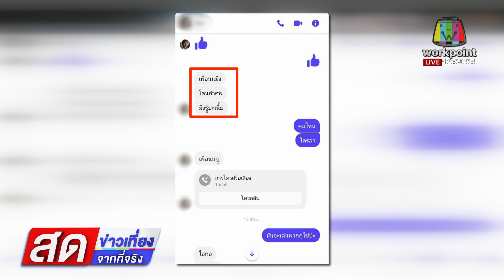ม.3 ถูกปืนตบหน้า ตื้บจนม้ามฉีก l ข่าวเที่ยงสดจากที่จริง l 24 ม.ค.66